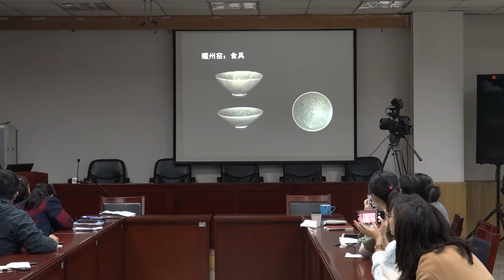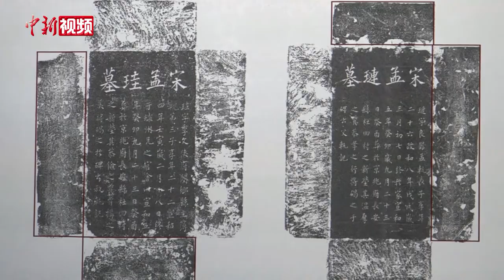西安发现北宋孟氏家族墓地 出土罕见耀州窑青釉瓷器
11月17日，陕西省考古研究院透露，该院考古人员在西安市长安区郭杜街道杜回村南部发掘汉唐、宋金及明清时期墓葬40余座。其中发掘的5座北宋晚期孟氏家族墓葬，系近年来关中地区继蓝田吕氏家族墓葬发现以来，宋代考古的又一重要新发现。